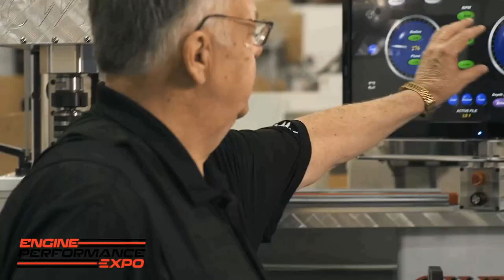Father & Son Racing Roundtable (2023 - Episode 45)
Joe Castello and Lake Speed Jr sit down with a trio of father and son racing teams -- Greg & Aaron Stanfield, Keith & Jeff Dorton, and Steve & Kyle Morris -- for a roundtable talk on the dynamics of the family business and why the family that races together stays together.